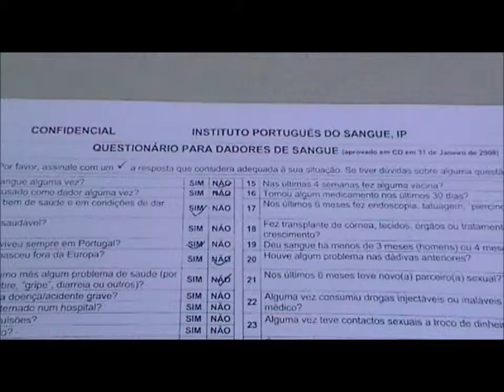Póvoa de Varzim; Unidade móvel de dádiva de sangue - Dar sangue é dar vida, por Quelhas 3/5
Utentes na praia da Póvoa de Varzim dão entrevista ao escritor Quelhas na Unidade móvel de dádiva de sangue...